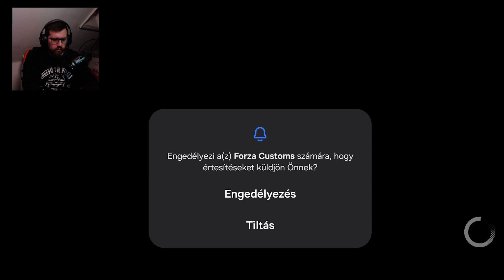EZ MEG MI A FRANC? Itt az ÚJ FORZA mobil GAME!